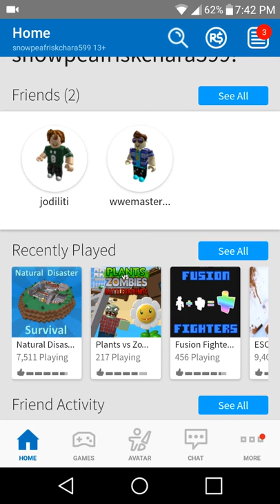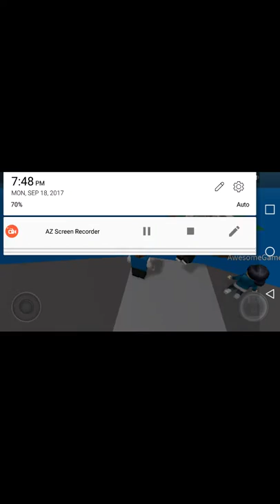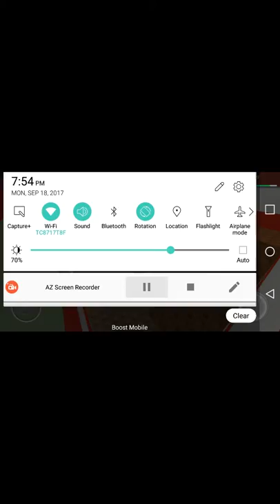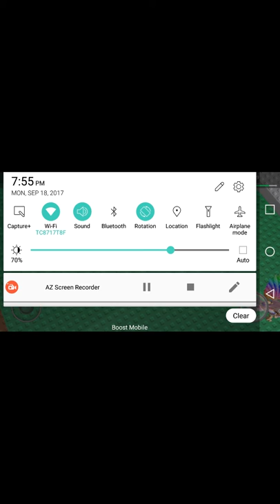Snow pea plays roblox natural disaster survival